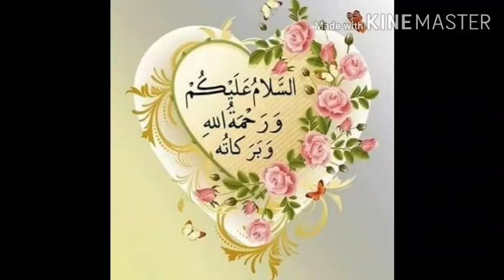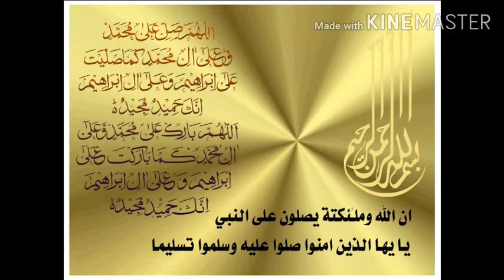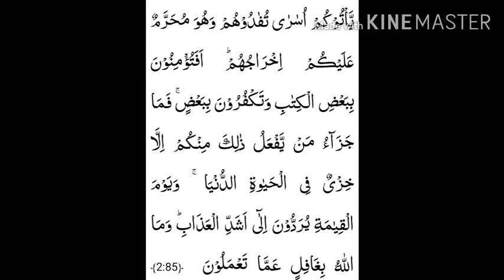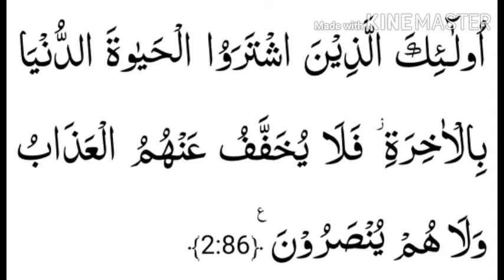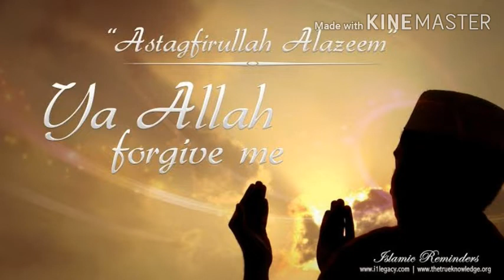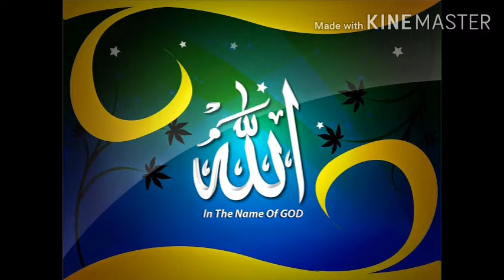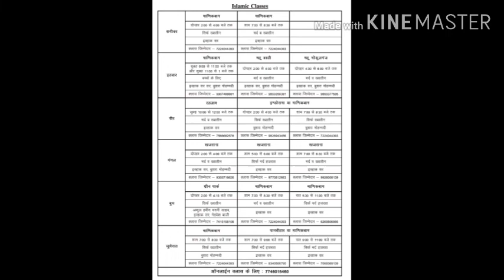Sureh Baqra 83-86 👆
Learn Quran